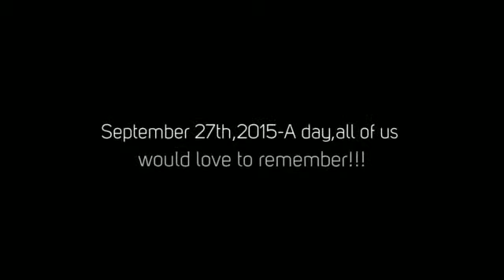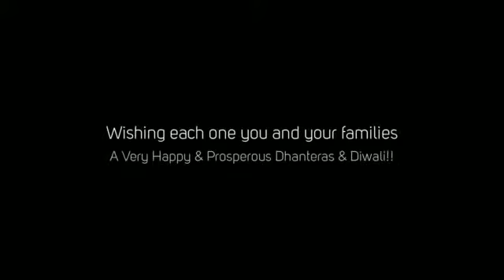Diwali Greetings- Snippets of Special 7 Launch-Bangalore